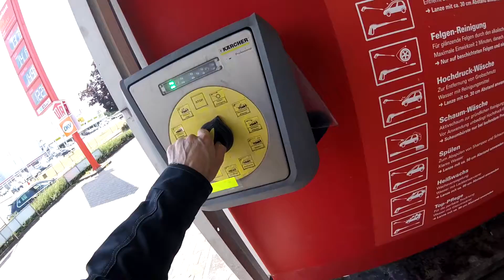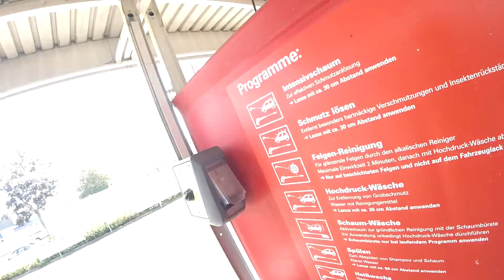Roller Waschen (HD) Roller Pflege Muss auch Sein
✖Für Einen Neues Video Macht Ihr Folgendes✖

__✖Meine Partnerschaft✖__
Instand Gaming:

__✖Vlog Aktion Cam✖__

__✖Stream Zubehör✖__

Elgato HD60

Rode NT1-A

AKG K518LE

Asus USB-BT400 Nano Bluetooth Stick

Delman Racing Bürostuhl Gaming Chair

__✖Mein Stream PC✖__
Mainboard: Asus Maximus IX Formula

Arbeitspeicher: G.Skill Trident Z RGB 2x8GB DDR4 3200 Mhz

Grafikkarte: Asus Strix GTX 1070

Gehäuse: Thermaltake View 31

Netzteil: Corsair TX 750M

Beleuchtung : NZXT Hue+ Black

Wasser Kühlung:
AGB:D5 Photon 170 Reservoir/Pumpen Kombination V2

CPU Block:Alphacool Eisblock XPX Black

Radiator: Alphacool NexXxoS XT45 Full Copper 360mm Radiator

Lüfter: Noiseblocker NB-Eloop White Edition und Black

Monitore:
2x Asus VG245 H

1x Asus VG278Q

__✖Online Shops✖__
Amazon (a)